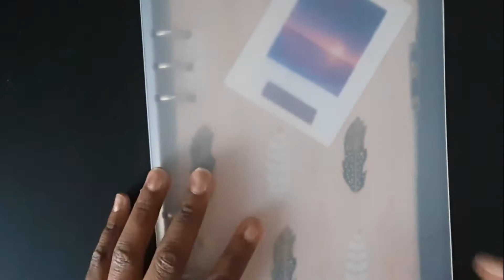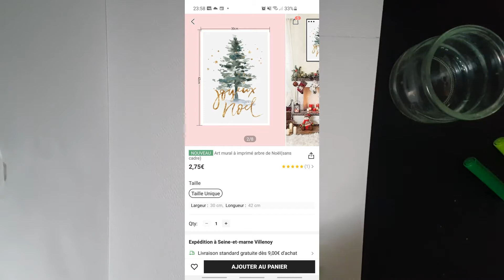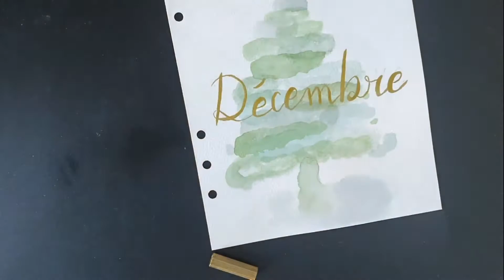Plan With Me Décembre 2020 (enfin!)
Hello !
Je suis trop trop contente de vous retrouver pour le dernier PWM de l'année 2020. Je pense que cette année a été difficile pour tout le monde, on a tous dû annuler nos plans et parfois on s'est peut-être sentis seuls mais c'st pour ça que j'aime les réseaux comme YouTube qui nous aide à nous retrouver autour d'une même passion.
Bref, en tout cas je suis super contente d'entrer dans cette période de l'année, ma période préférée, et j'ai hâte de vous montrer tout ce que j'ai prévu !!
Et vous, c'est quoi votre période préférée de l'année?

Also I was wondering if my english speaking audience would like a video fully in english next time?

LIENS UTILES:

Papier aquarelle: Action
Pinceau: Action
Feutres crayola
Stylos gel (blanc et doré)